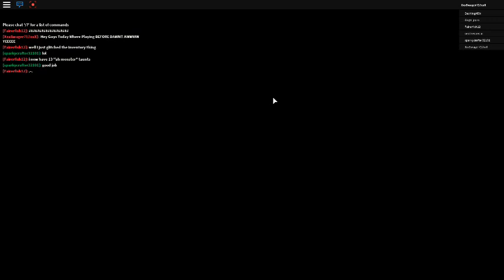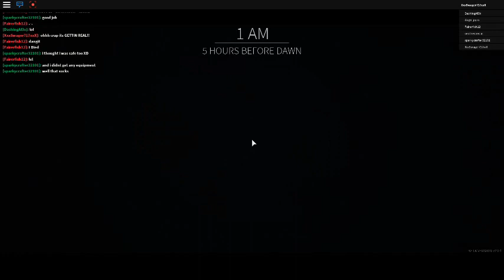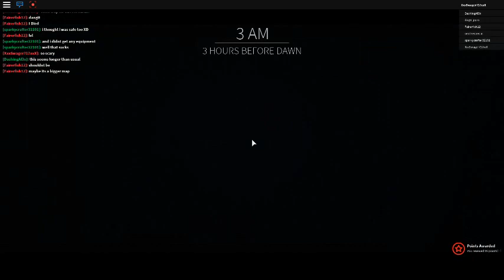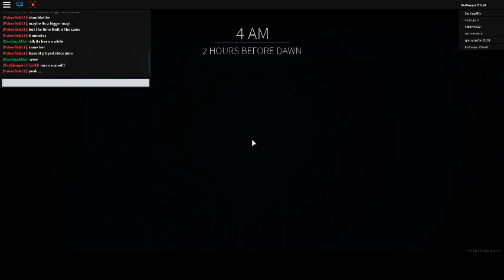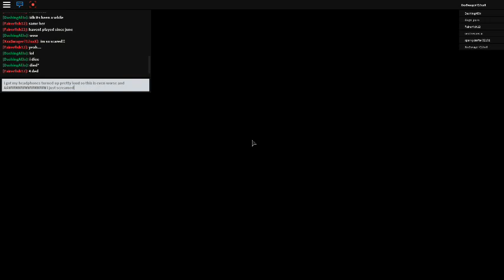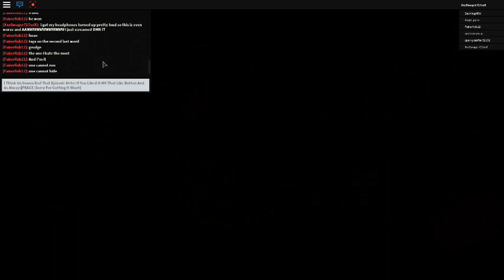Roblox #19 Halloween Edition (IM SO SCURD)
I Was Playing Before Dawn In Roblox, Its A Horror Game And We Are Doing More Horror Games Up Until Halloween.